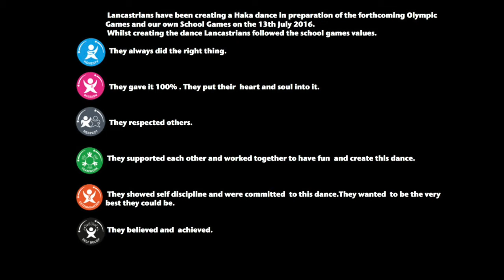Malmesbury Primary School Lancastrians Doing The Haka